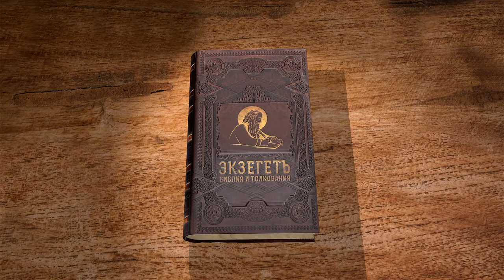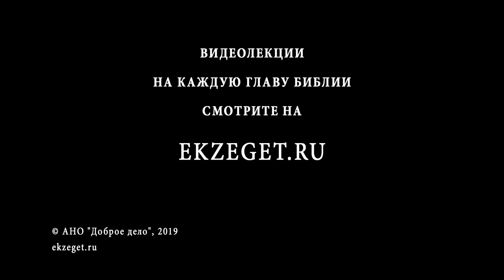Псалтирь. Псалом 148. Протоиерей Олег Стеняев. Библия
Псалом 148 входит в состав утрени, называется "хвалитным" за его содержание. Ко хвале призываются все небесные и земные существа. Но как могут Бога хвалить объекты и явления, не имеющие сознания - светила небесные, небеса, погодные явления, растения и животные? Что за воды находятся превыше небес? Все должны хвалить Господа, ибо Он един сотворил славное на земле и на небе.